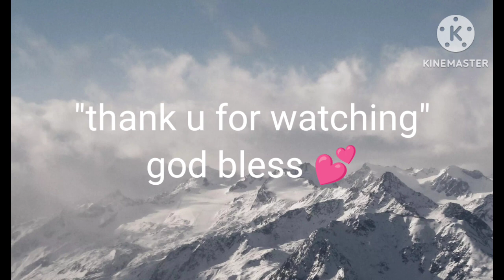INAALIS ANG MGA SANGA SA MGA CABLE WIRE